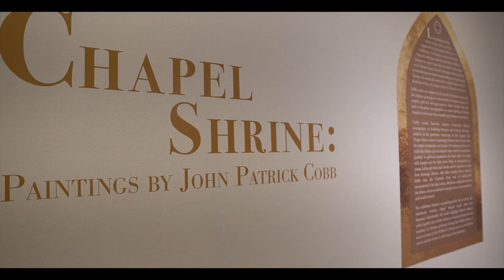Chapel Shrine: Paintings by John Patrick Cobb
Artist John Patrick Cobb discusses his painting exhibition on view at Mexic-Arte Museum from December 7, 2018 to March 3, 2019.